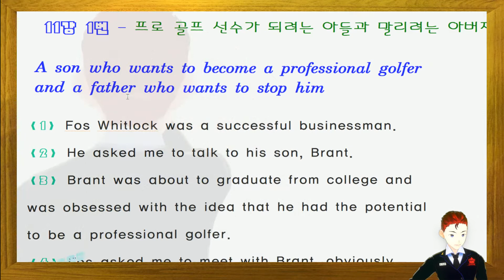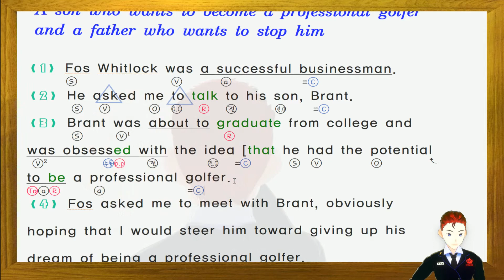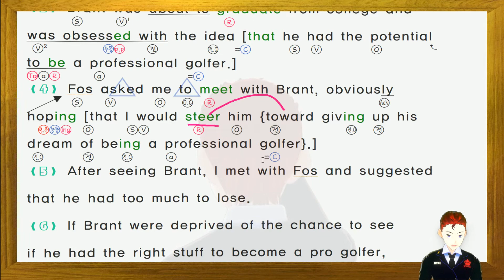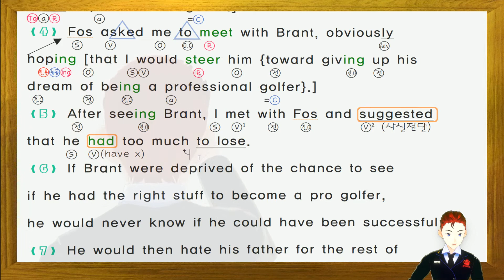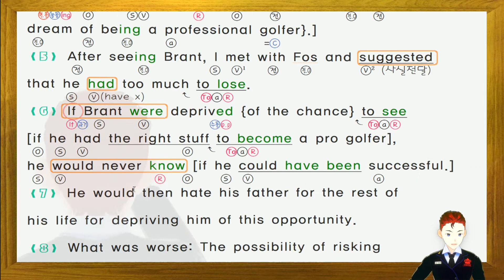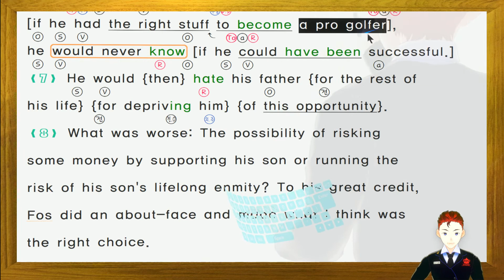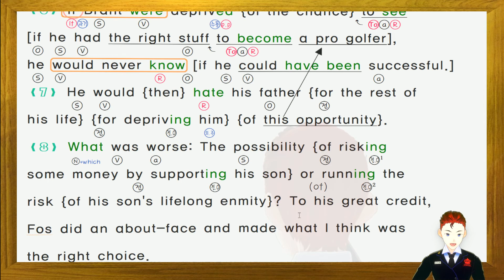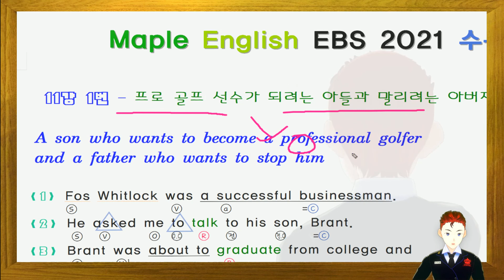2021 수능특강 영어 11강 1번 노트필기 강의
✌ 2021년 ebs 수능특강 영어 내신 대비용 본문분석 상세풀이 정리 강의 입니다.

* 오류 수정은 밑에  관련자료 링크에서 실시간으로 수정 업데이트 되고있습니다.

2018 EBS 올림포스 독해의 기본 1 (완강: 분석 필기내용 풀이, 듣기파일 다운 제공)

2018  EBS 올림포스 독해의 기본 2 (완강: 분석 필기내용 풀이, 듣기파일 다운 제공)